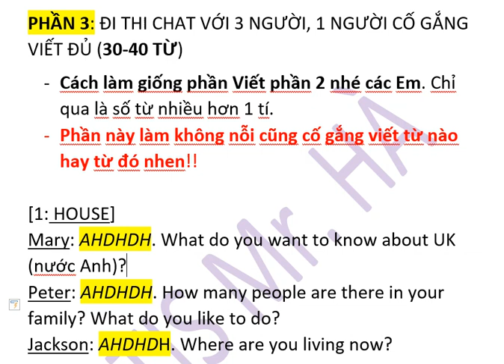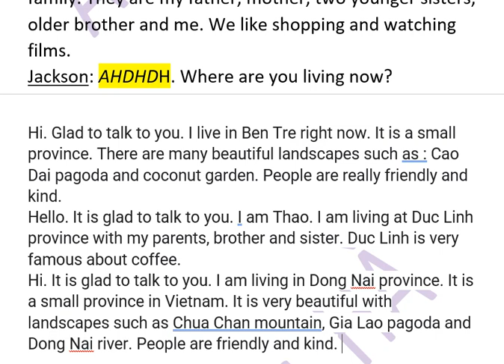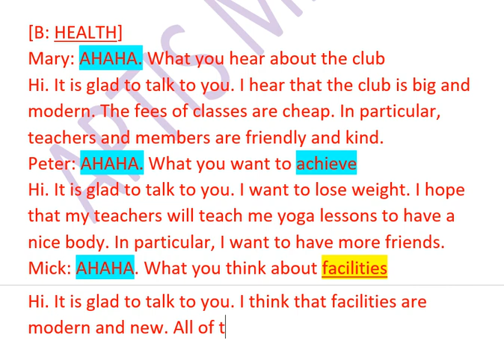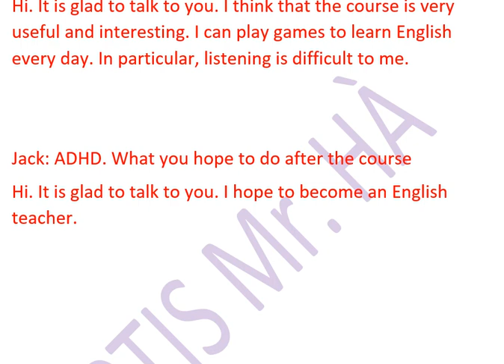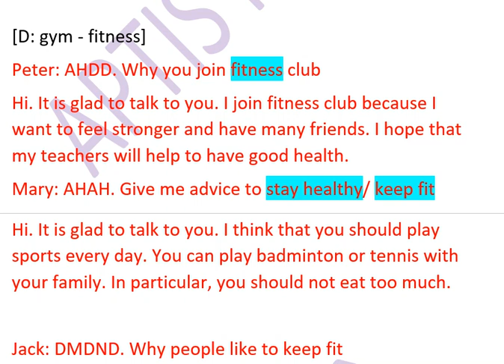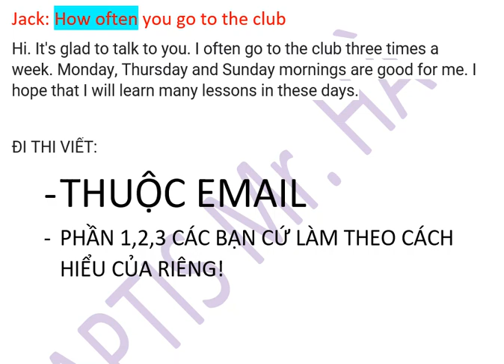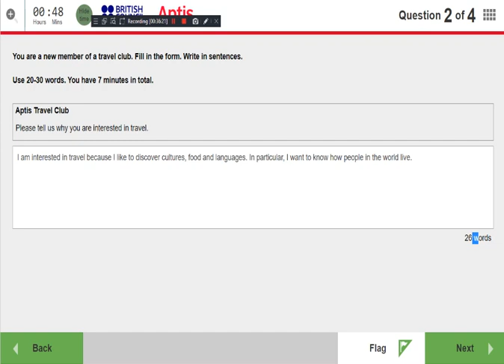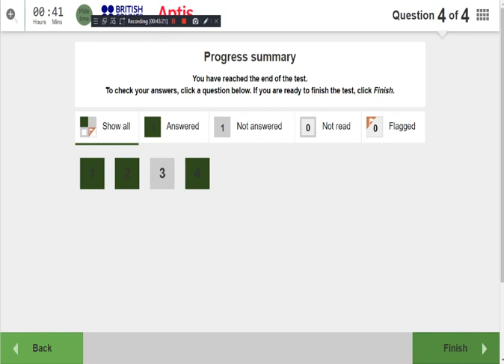Writing part 3, July 2022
Cập nhật các nội dung thi APTIS hàng tháng!